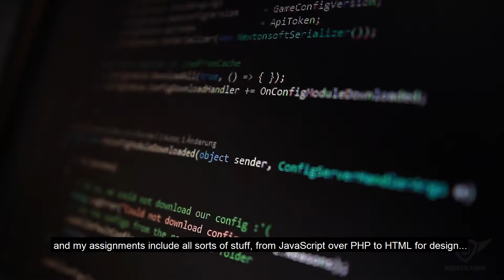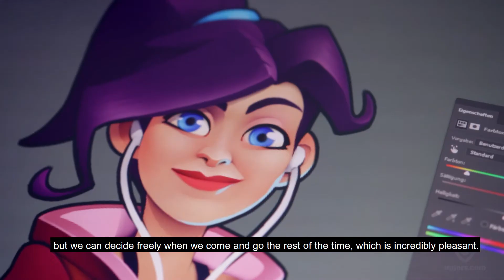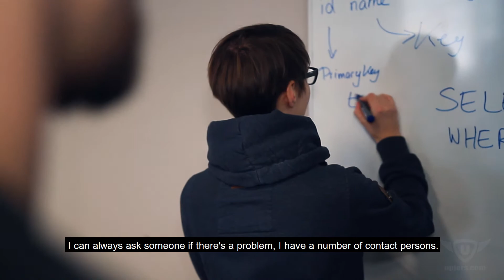Upjers - Wir stellen uns vor!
Ein kleiner Einblick hinter unsere Kulissen und die Arbeit bei Upjers :)

Das Unternehmen mit Sitz in Bamberg ist dank Meilensteinen wie Wurzelimperium, My Free Farm, Kapi Hospital und My Free Zoo innerhalb weniger Jahre zu einem erfolgreichen Entwickler und Publisher von Browsergames geworden.